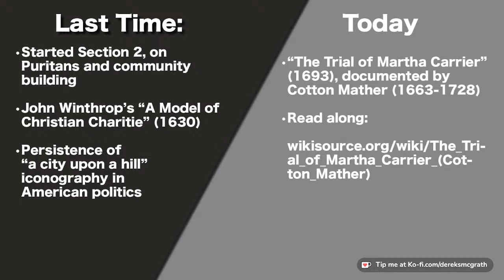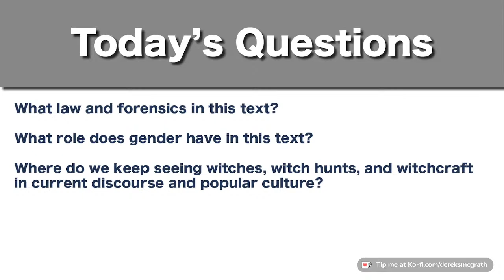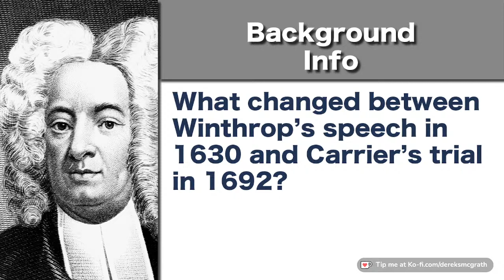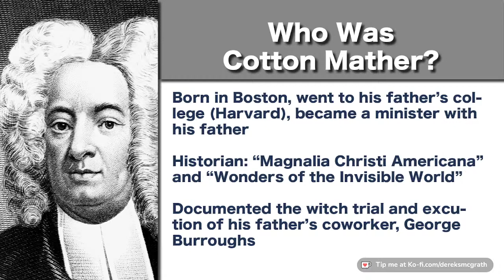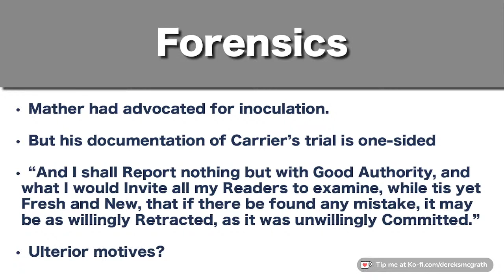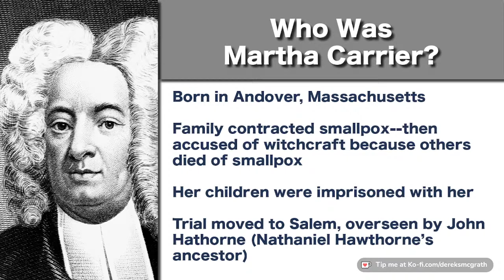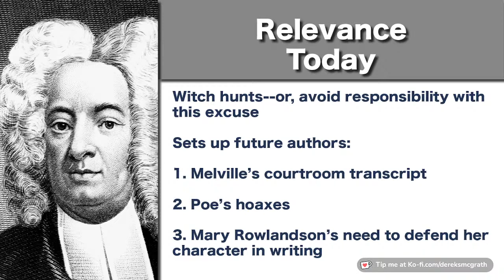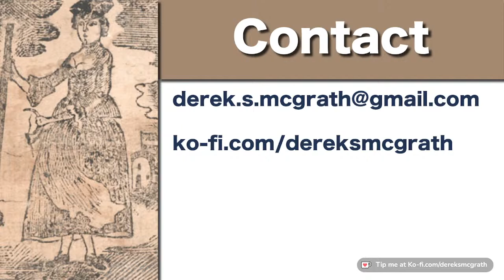American Literature I, Day 10: Cotton Mather, "The Trial of Martha Carrier"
We continue our discussion about the Puritans, community building, and legal practices in the pre-United States–by looking at a witch trial. We are discussing “The Trial of Martha Carrier,” an excerpt from Cotton Mather’s 1693 book “Wonders of the Invisible World.”

Mary Rowlandson’s “Sovereignty and Goodness of God, Being a Narrative of the Captivity and Restoration of Mrs. Mary Rowlandson”